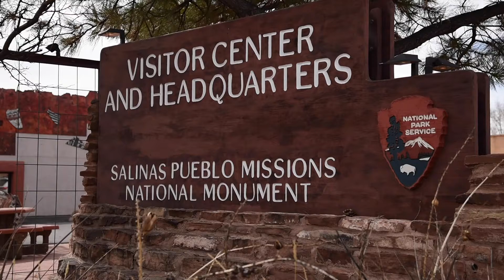David Policansky, Photographer "Churches of NM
The 5th Annual Winter Lecture Series continues this Saturday February 22 in Mountainair, NM with "Churches of New Mexico" by David Policansky who has extensively photographed them throughout the state.